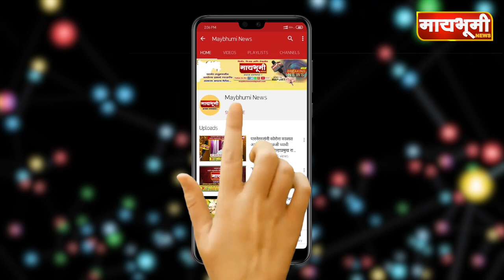अहमदनगर । दुसऱ्या कोणाचेही अतिक्रमण मी याठिकाणी सहन करणार नाही - जयश्रीताई औटी